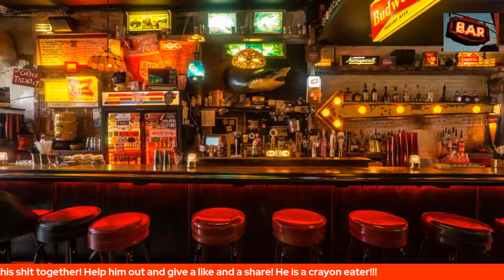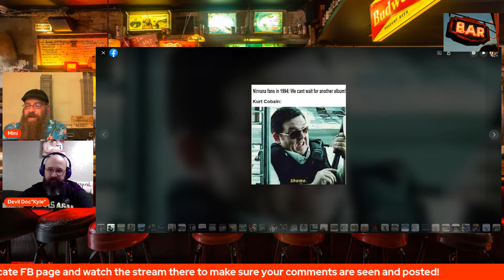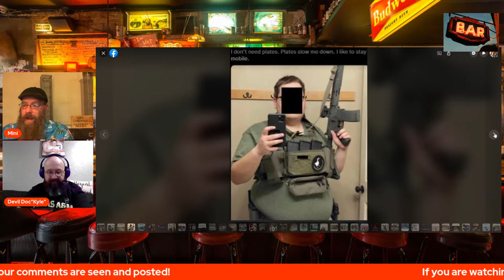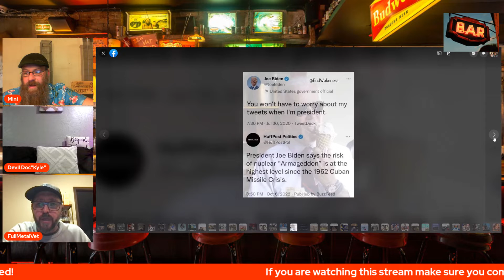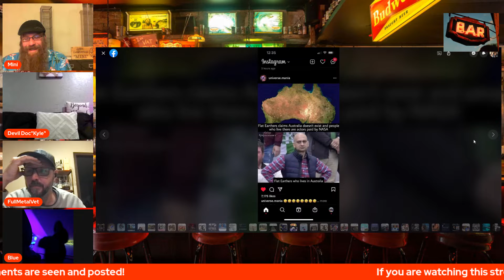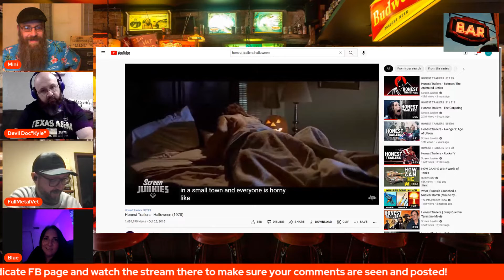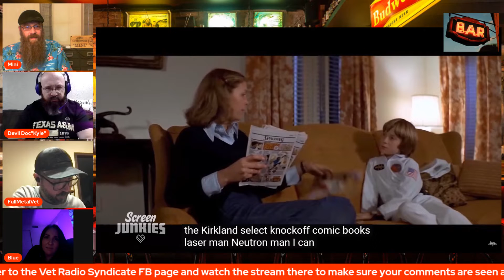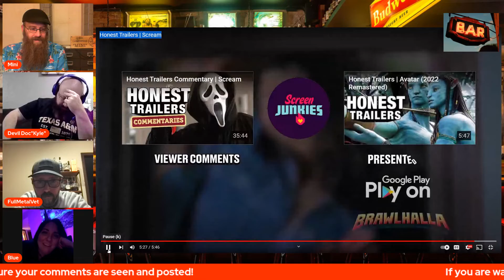The Bar on the Vet Radio Syndicate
Come grab a seat at the online Bar filled with veteran's. This week on the Bar; shots, meme's of the week, shots, CMH award this week in history, what's with the mold, food stamps for active duty, Trivia/Pub quiz, shots, the marmot crisis, top ten list of people that need to go, maybe some would you rather and who else but the universe knows what else!